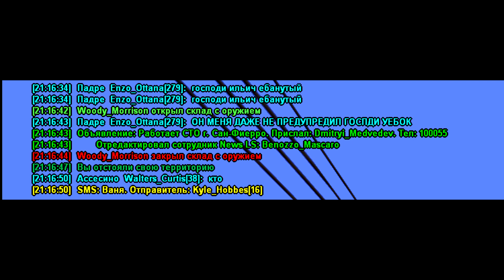north side vagoz / 7 days